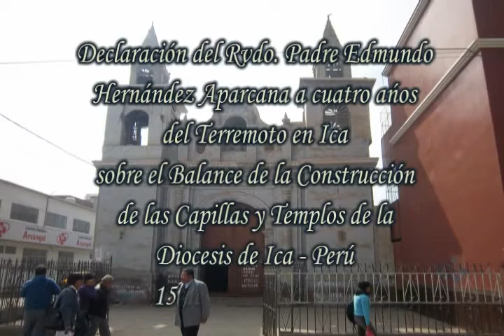Declaracion del Rvdo. Padre Edmundo Hernandez a cuatro años del Terremoto en Ica